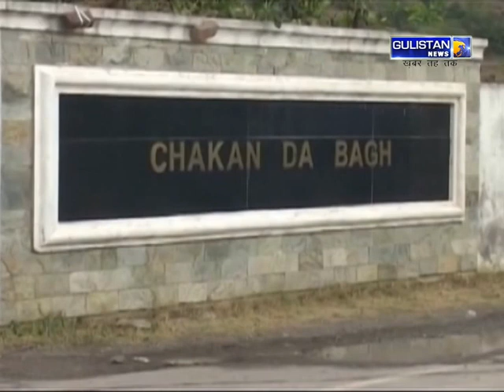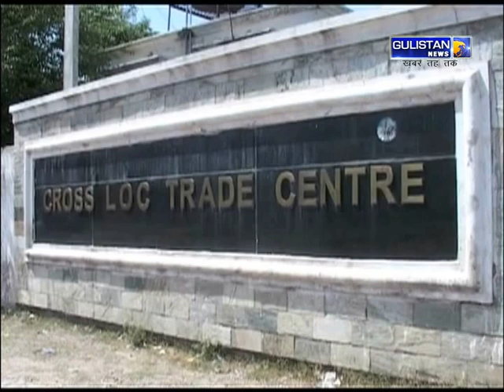भारत के इन बड़े फैसले से पाकिस्तान पस्त, इमरान खान सदमे में